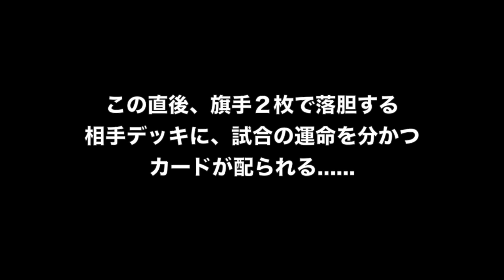体力【１０，７８５】から残り【１】で勝つ確率は約４万分の１！？ キャンセル新聞９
キャッスルクラッシュと言う洋ゲーアプリをご存知でしょうか？
個性豊かな６８種類ものカードから２４枚を選び、お互いの城を攻撃して体力を削り合い、どちらかの数値が０になるまで戦うゲームです。
レベル１２の城の体力は１０，７５０。それを残り１で勝利するのはまず見る事はできません。ですがいつかはやって見たいと思い続けて気が付いたら３年近い年月と２万回近い勝利回数を数えていました。負けの回数は記録されないので恐らく総試合回数は４万と思われるのです。そしてついにその日がやって来ました。その、４万分の１の奇跡を映像に収めましたのでどうぞ御堪能ください。